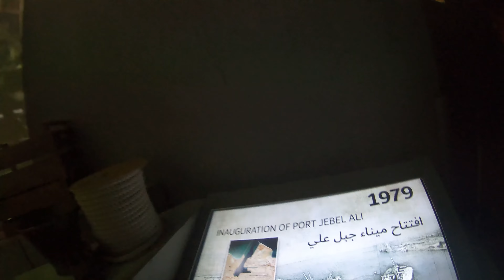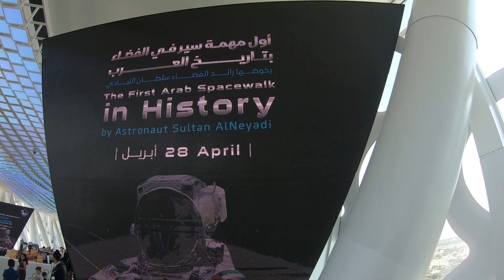Dubai Frame Gold is an observatory, museum, and monument in Zabeel Park, 2023 [4k]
Dubai Frame Gold is an observatory, museum, and monument in Zabeel Park, Dubai. It holds the record for the largest frame in the world. The building has a height of 150 meters and a width of 95 meters.The building mainly serves as an observatory, providing views of old Dubai in the north and newer parts in the south.The Dubai Frame is created out of glass, steel, aluminum, and reinforced concrete with designs of the logo of Expo 2020 embedded on the outer facade. It is positioned in such a way that representative landmarks of modern Dubai can be seen on one side, while from the other side, visitors can also view older parts of the city. An observation deck spans the top of the frame, with glass-bottomed floors looking down almost 150 meters onto the building's lower span. The lower span contains a museum showing the history of the city, and a video exhibit predicting the city's future.The UAE’s latest cultural landmark, Dubai Frame is an iconic structure that ‘frames’ impressive views of Old and New Dubai, while serving as a metaphorical bridge connecting the emirate’s rich past with its magnificent present. Dubai Frame celebrates the story of Dubai from its early establishment to its ambitious plans for future development. Launched in January 2018, the project comprises a 150-metre-high, 95-meter-wide structure being built to resemble a huge picture frame, through which landmarks representing modern Dubai such as Emirates Towers and Burj Khalifa can be seen on one side, while from the other side, visitors can view older parts of the city such as Deira and Karama. Exterior design of Dubai Frame was inspired from the logo of EXPO2020 and it is world's largest picture frame by Guinness World Records. According to Dubai Frame general policy, guests are requested to wear respectful clothing: shoulders and knees to be covered.Take a journey through time and space at Dubai Frame, where the past, present, and future all meet.